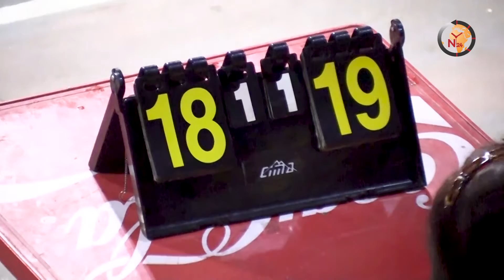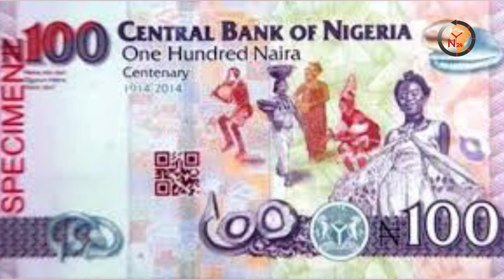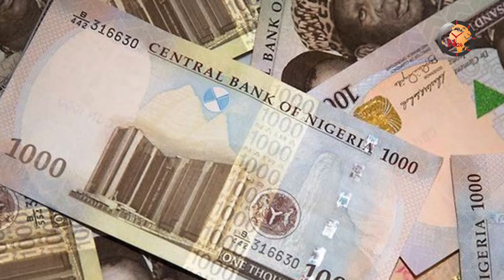N24RTV NEWS HOUR#